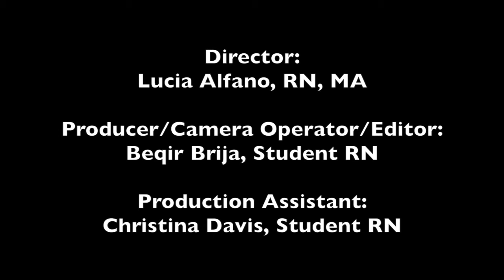Advancing Scope of Practice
Dr. Diana Mason and Dr. Susan Apold discuss the latest advances in the nursing practice. Production of the NYS Action Coalition.Thanks to the efforts of Lucia Alfano, Beqir Brija, and Christina Davis. Special thanks to Hunter College and Concordia College. 2014